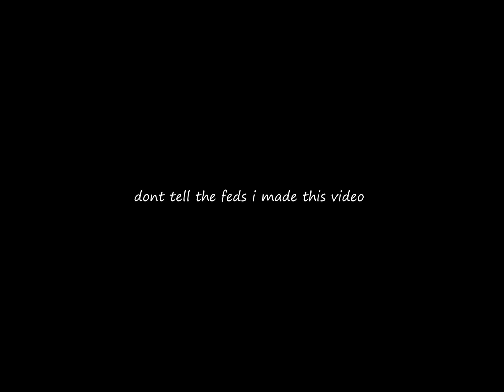radiohead creep - uncensored (real)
real guys i got it from my friend kevin who likes family guy and toy story he downloaded it off of limewire and he said that it was the real lyrics

(but in all seriousness, i haven't uploaded that much due to this feeling i can only really explain as a combination of feeling bored and burnt out, so here's a short video in the meantime)